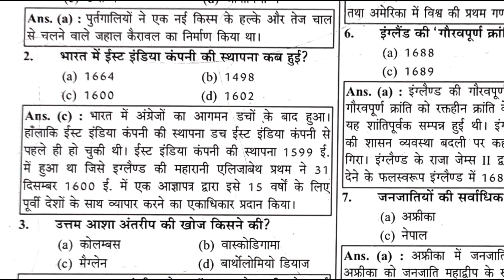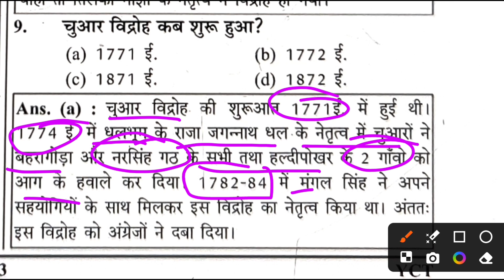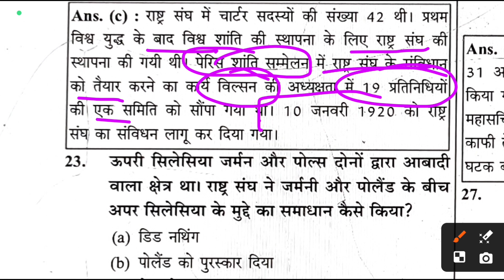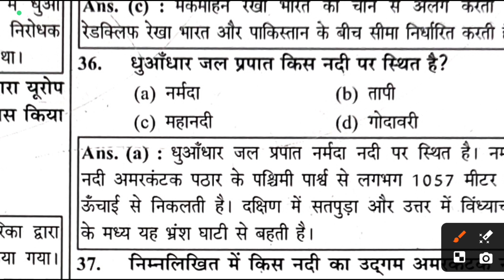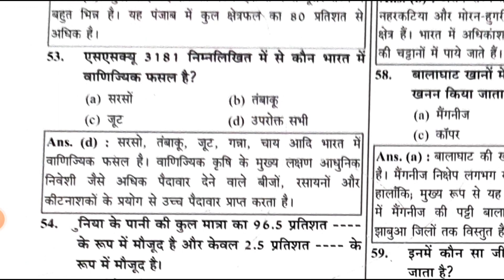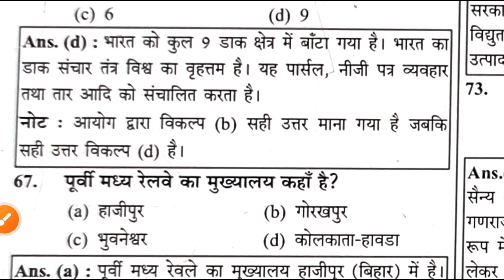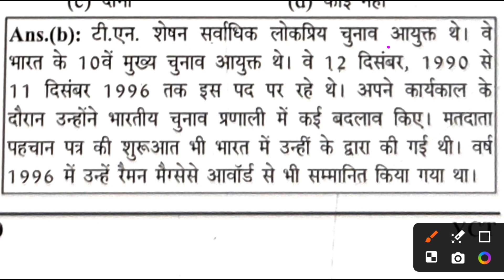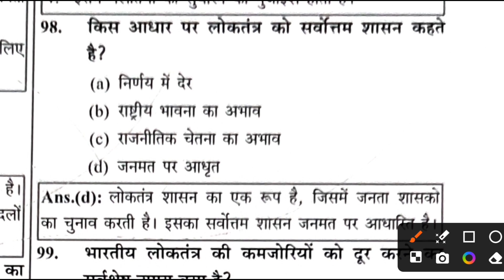BSTET Previous Years Paper||Class 9-10 SST PYQ|| Social Science PYQ Analysis|| Bstet2024@chakor02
BSTET Previous Years Paper||Class 9-10 SST PYQ|| Social Science PYQ Analysis||Bstet 2024‎@chakor02
BSTET previous Years paper
TGT-PGT
tgt bpsctr
BPSC tre
tgts SST
social studies
PYQ